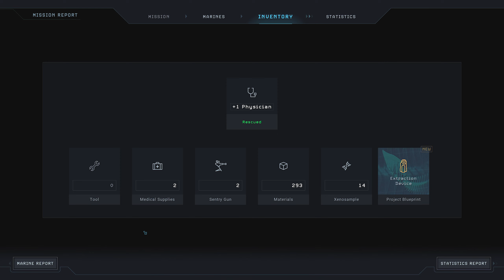Aliens Dark Descent - Gameplay and Walkthrough - Part 8 - Hard Difficulty - She's a Killer Queen!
00:20 - Xeno Samples
03:28 - They Call it a Mine...a Mine!
05:00 - We Are Sotted!
07:50 - Sneak Sneak Sneak
09:30 - Found Me!
13:35 - Xenomorph Queen
22:52 - Everything Goes Completely Wrong!
25:20 - Elevator Issues